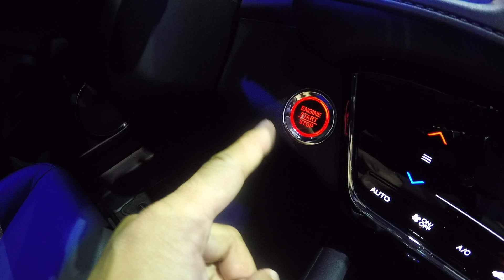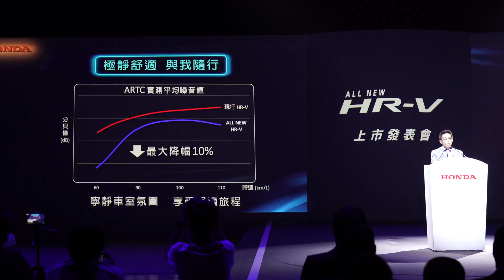【網猴去哪裡】微整型售價降 來看看Honda HR-V發表會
坦白說，這次改變幅度沒有很大，但售價有稍微下修了一點，不知道大家是否滿意🧐🧐🧐